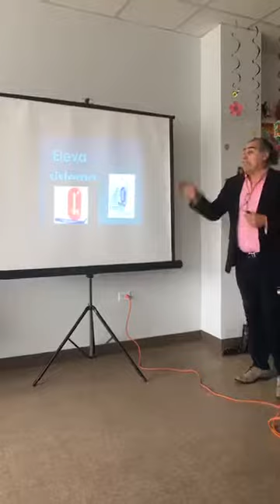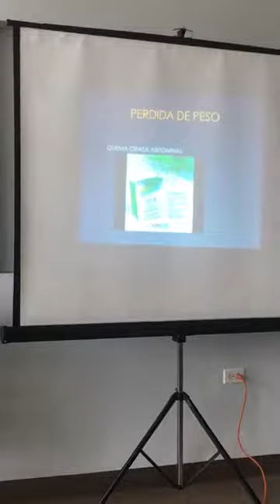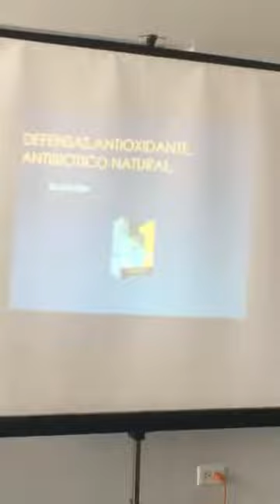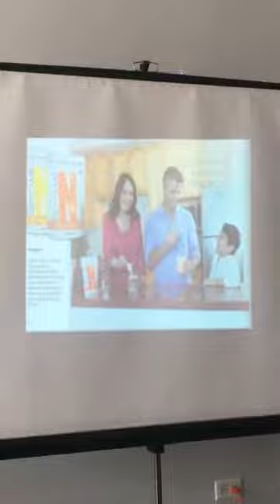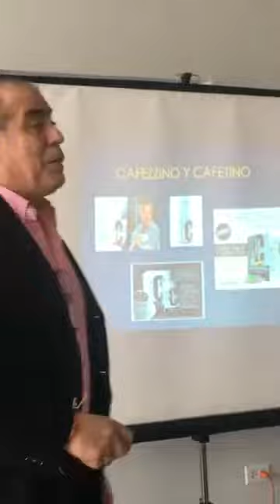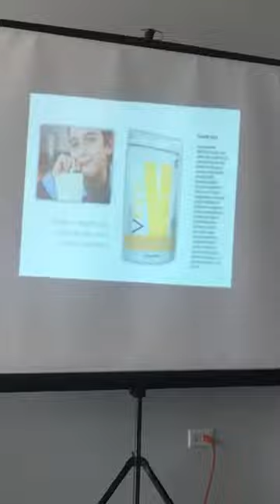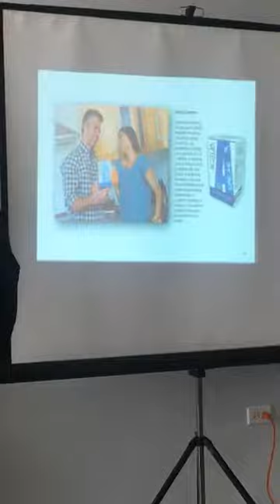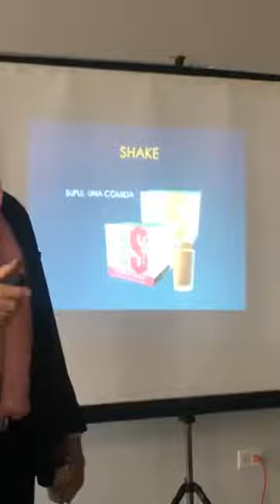omnilife entrenamiento de productos empresario independiente